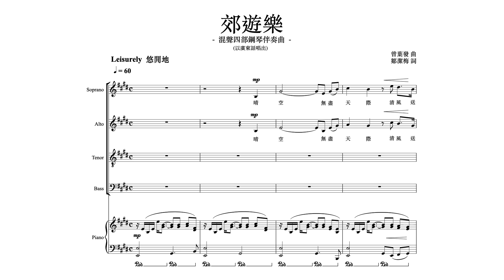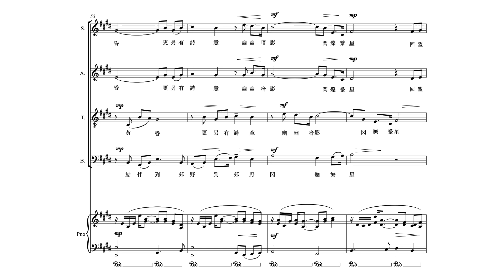香港郊野大步走！詠嘆香港美景的粵語合唱曲，作曲大師曾葉發伉儷合作曲詞｜曾葉發：郊遊樂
作曲 Composer: 曾葉發 Richard Tsang
作詞 Lyricist：鄒潔梅 Kitty Chau

粵語演唱 Sung in Cantonese

SATB with piano accompaniment

如欲購買樂譜演出可聯絡本團代為聯絡作曲家。
If you wish to purchase sheet music for performance, please contact our team to arrange contact with the composer.

演出 Performance
鋼琴：楊采兒
朱振威指揮香港中文大學合唱團
Pianist: Cherry Yeung
Leon Chu conducts The Chinese University of Hong Kong Chorus
8/2023

鳴謝 Acknowledgement
聖公會鄧肇堅中學演奏室製作組
SKH Tang Shiu Kin Secondary School Recital Studio Production Team